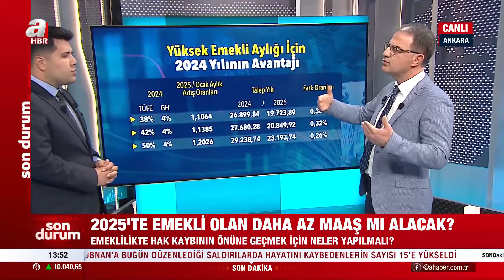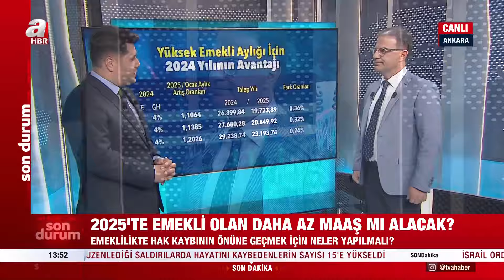Emekli olacaklara uyarı! 2025'te emekli olacaklar daha mı az maaş alacak? | A Haber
Emeklilikte hak kaybını önlemek amacıyla çeşitli yöntemler gündeme geliyor. Emeklilik için en uygun zaman ne olmalı? Hak kaybını engellemek için neler yapılabilir? Sosyal Güvenlik Uzmanı Serkan Kumdakçı, A Haber canlı yayınında bu konuyla ilgili ayrıntıları paylaştı.